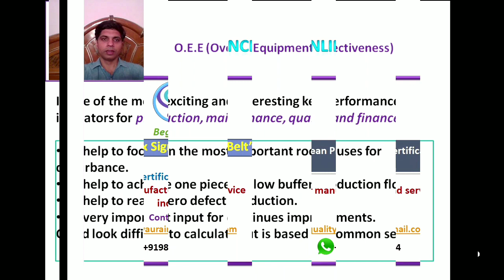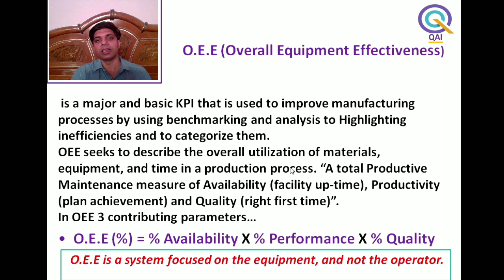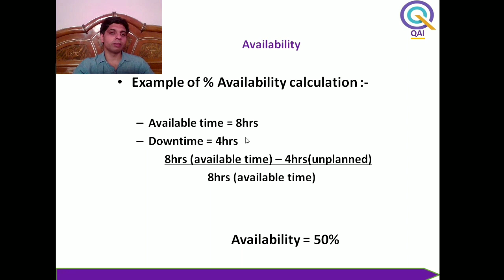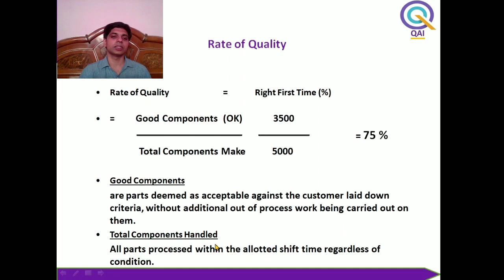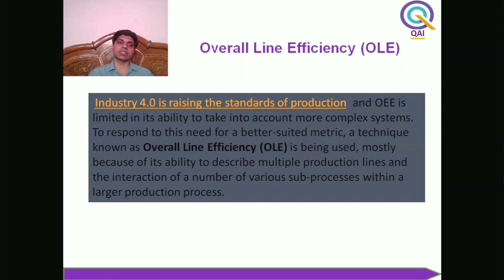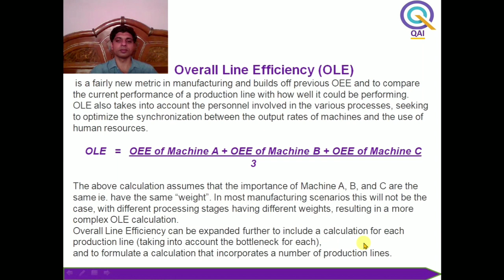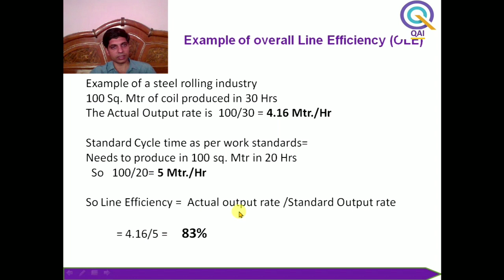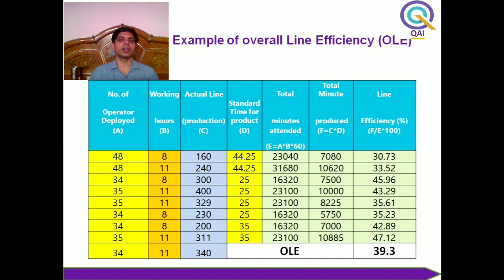What is Overall Line Efficiency (OLE) & Overall Equipment Effectiveness (OEE)! OEE Calculation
In this video a clear difference between OEE (Overall Equipment Effectiveness ) & Overall Line Efficiency (OLE) is elaborated with real time practical example in simple and Hindi languages.
Simultaneously advantageous of both system also cleared.